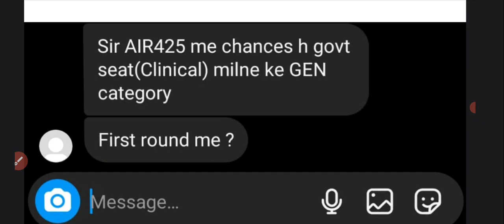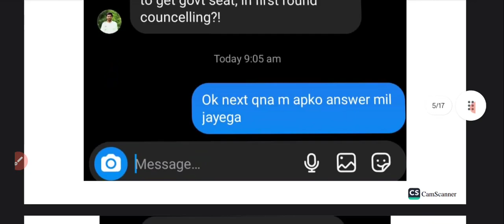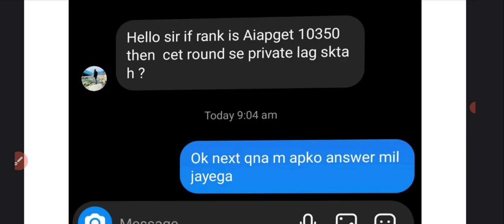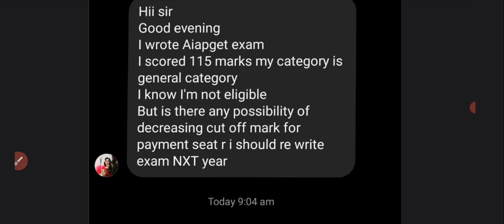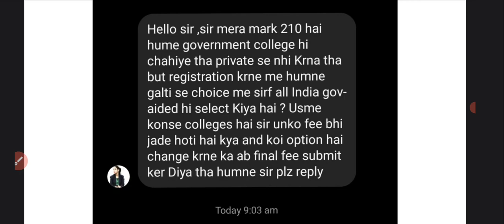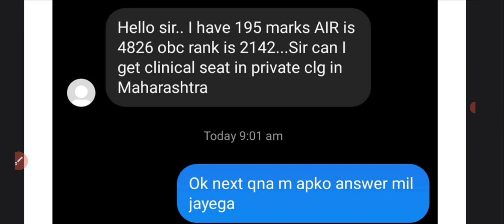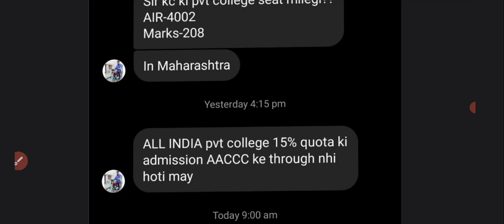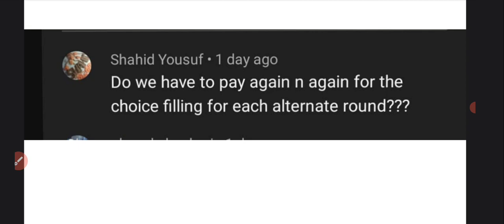QNA PART=8 check your answer [AIAPGET & AACCC COUNSELLING RELATED QUERIES]